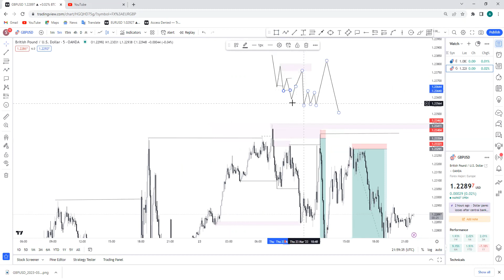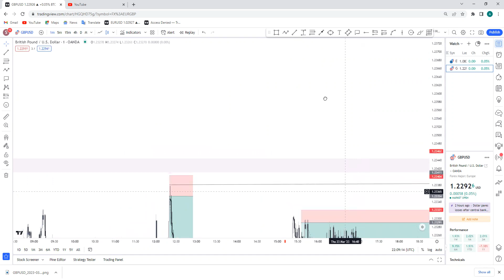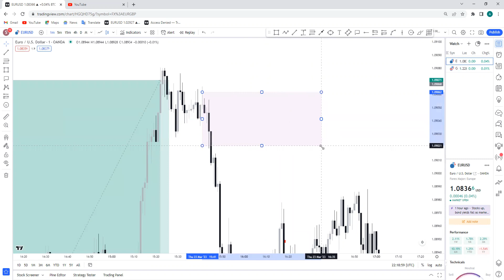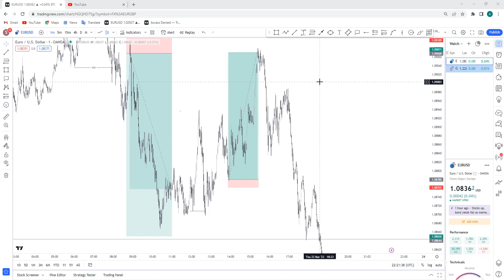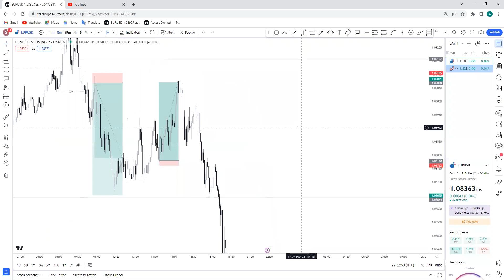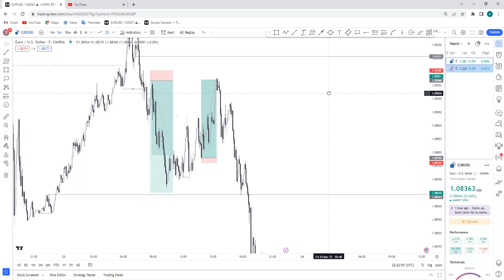17. Liquidity Concept Series Episode 05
Liquidity Concept Series Episode 05

Series on Liquidity is the zoom session between students of the academy on Liquidity Structure and schematics with ultimate simplicity and live market examples.

________________OFFICIAL LINKS __________________________

______________ DISCLAMER____________________________________
I'm not a financial advisor. I am not providing financial advice in any form of content found on this channel.
Trading Forex (foreign exchange) or CFDs (contracts for difference) on margin carries a high level of risk and may not be suitable for all investors. There is a possibility that you may sustain a loss equal to or greater than your entire investment. Therefore, you should not invest or risk money that you cannot afford to lose.